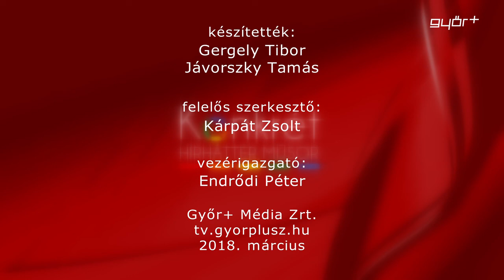Konkrét 2018.03.07.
a műsor vendégei:
Fűke Géza igazgató és Berkes Kálmán művészeti vezető, Győri Filharmonikus Zenekar